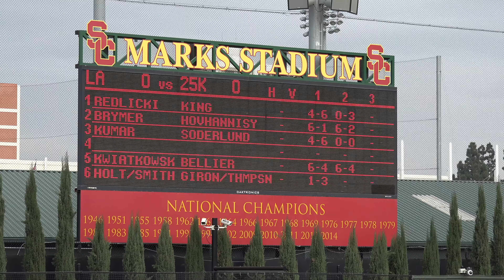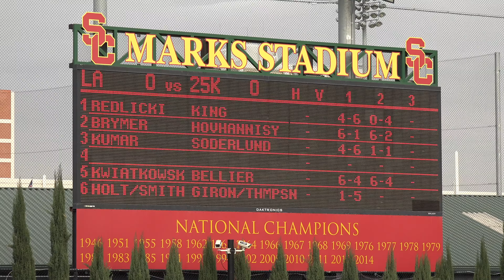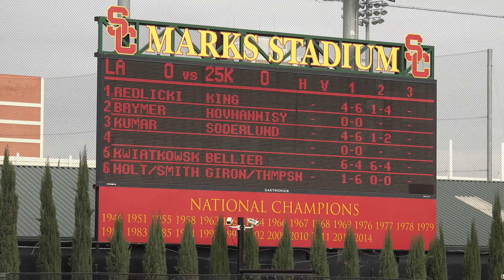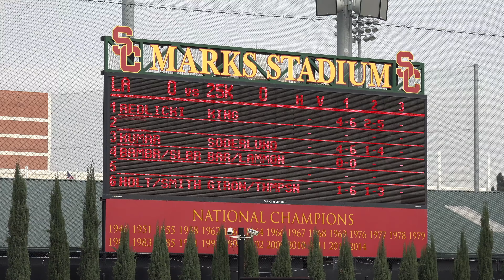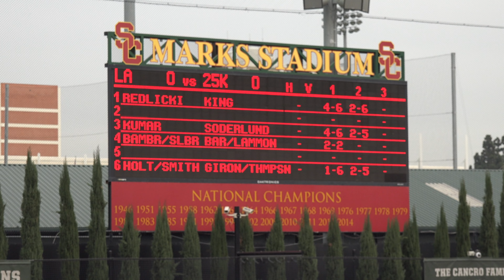01 04 2017 Soderlund (SWE) Vs Kumar (USA) 2nd set USC LA Pro Futures 1st round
Jan 4, 2017 Carl Soderlund (SWE) Vs Sameer Kumar (USA) second set. 1st round USC Los Angeles 25,000 Pro futures.
     video shot using Sony AX-100 4K UHD camcorder.  Video rendered using Final Cut Pro X on 2016 MacBook Pro with 16GB Ram, 500 GB HD, and upgraded i7 2.8 GHZ processor.  Special thanks to Apple for  making speeding up the processing time for editing the video.